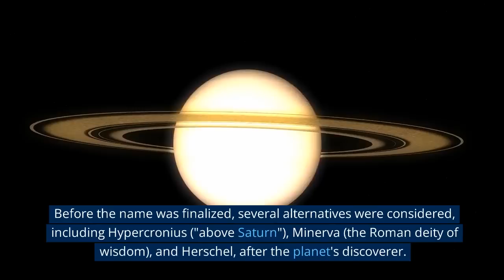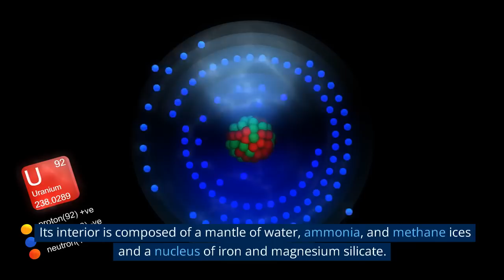Uranus: Everything you need to know about the coldest planet in the solar system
Uranus is the third largest planet in the solar system and the seventh planet from the sun. Due to Uranus' dimness and slow orbit, it was long mistaken for a star despite being visible to the unaided eye. Also notable is the planet's extreme tilt, which causes its axis to aim almost directly at the sun. William Herschel, a British astronomer, discovered Uranus on March 13, 1781, while using his telescope to survey all stars down to those approximately 10 times fainter than those visible to the unaided eye.